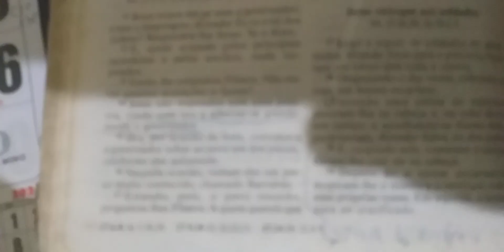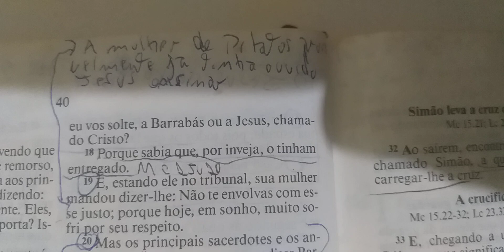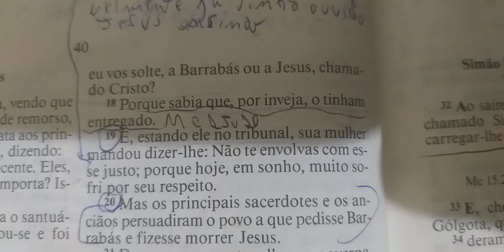Devocional do Dia : A proposta de Pilatos